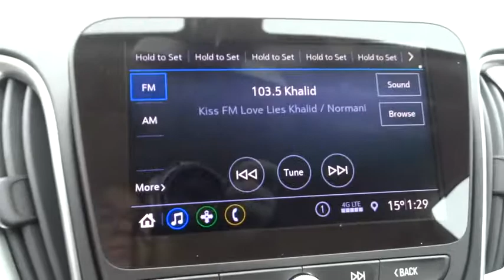2019 Chevrolet Malibu Elgin, St. Charles, Glendale Hts. Naperville, Aurora, IL 19432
Shadow Gray Metallic New 2019 Chevrolet Malibu available in Elgin, Illinois at McCue Chevrolet. Servicing the St. Charles, Glendale Hts. Naperville, Aurora, IL area.

McCue Chevrolet
2015 E Main St, St

The 2019 Chevrolet Malibu is beautifully balanced. With an agile design and an interior that is spacious, refined and technologically advanced, the Malibu is in its own unique category. From available LED lighting all around to steering wheel mounted controls, this midsize car is both luxurious and sporty. With power comes confidence, and in the form of a 1.5L turbo or 2.0L turbo engine. Theres also they hybrid option, which features a 1.8L hybrid engine that gets 49 MPG city and 43 MPG highway. The Malibu offers a range of convenient technology features for staying connected on the road, including teen driver technology, Apple CarPlay and Android Auto compatibility, Chevrolet MyLink and myChevrolet app access, rear seat reminder, built-in Wi-Fi, USB ports and wireless charging. Youll also find a comprehensive suite of safety features such as low speed forward automatic braking, lane change alert with side blind zone alert, rear cross traffic alert, front and rear park assist, front pedestrian braking, adaptive cruise control, lane keep assist with lane departure warning and standard rear-view camera. Refine your expectations with the 2019 Chevrolet Malibu.